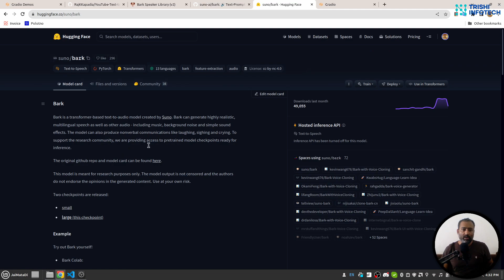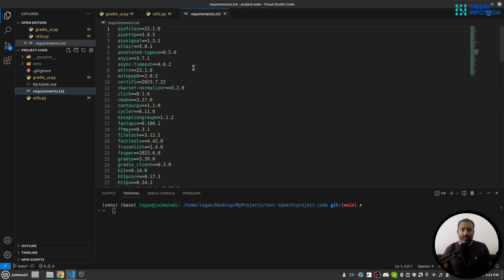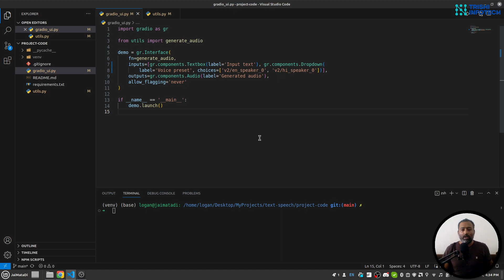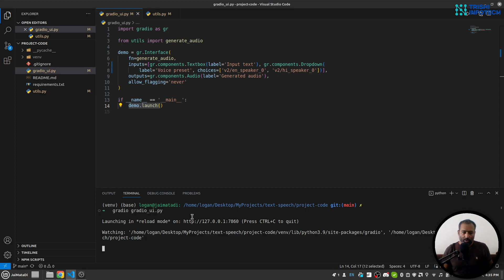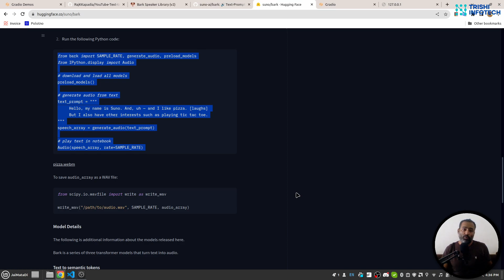Learn To Turn Text Into Audio With Python Hugging Face And Gradio!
Learn to convert text into audio/speech using Python, Hugging Face, and Gradio.

Chapters:
00:00 Intro
01:00 Suno/Bark Intro
01:22 Code walkthrough
03:20 Run the application
04:00 Outro

Peace.